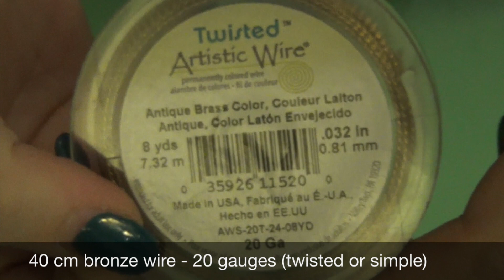Crystal Gecko | Wire Wrapping Technique Tutorial | DIY Pendant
Over the last few months I was asked several times this gecko made to order, so I decided to make a tutorial.
It's a pendant rather large, decorated with crystals and is a lucky charm!

At 20 requests I can work at subtitles, comment please :)

Do you want to see further information on scrapbooking, reviews of my creative materials purchases and reviews of the books I studied on the different techniques?